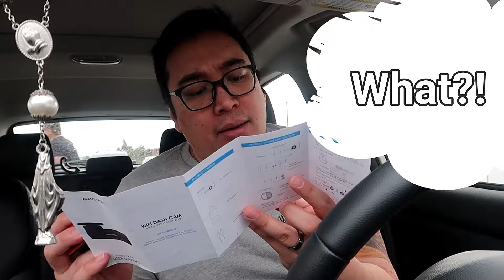EP#55 - The Dash Cam! (Auto-Vox)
Ion's Corner Episode 55 is out! Today we set out to go to one of Mary's appointments as the big day keeps nudging closer and closer! We manage to have some free time to install my wife's Auto-Vox Dash Cam which i bought her a year ago lol. Even though the weather was quite difficult to deal with the Auto-Vox Dash Cam was quite easy to install. I hope you enjoy this week's episodes and i will catch you all Monday! Please be safe and well. Thank you for supporting Ion's Corner!

for the tunes!